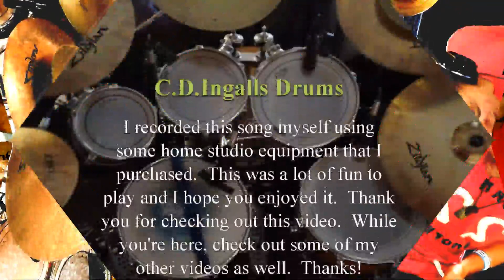C.D.Ingalls - Beat It - Fall Out Boy (Drum Cover)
Beat It
Fall Out Boy
(Originally done by Michael Jackson)
First and foremost let me just say a big THANK YOU for checking out my video.

Wow was this video a lot of fun.  I actually recorded this video and then completely forgot about it until a week later.  Edited it real quick in a matter of maybe 30 min and called it good.  It's not perfect but I still think it's pretty cool.  So anyways, I decided to do this song because I was just listening to my iPod on shuffle while playing pool and this song came up.  Man how I love the shuffle setting on iPods.  About half way through the song I thought "Hey this would be a pretty cool song to do for a drum video."  And here it is.  I seriously would recommend doing this song for any drummer who wants just a real fun jamming song to play along with.
Everything I do is a result of a one shoot through recording.  All that I play is improvisation.  I stay true to the original track a little bit but I don't plan ahead, I don't practice the songs time and time again, when I feel I'm ready to make a vid, I press record and go for it.  There is no overdubbing of any kind.  What you see and hear is exactly how I did it.  I call this a drum cover but it's not really much of a cover.  It's essentially just me having a jam session to music on my computer.  My purpose is not to be super professional, all I look for out of these vids is pure enjoyment and I am completely serious when I say that I achieved that.  Hope you guys enjoy the vid.  Leave some feedback!  I'm all about feedback!  I don't like haters so if you're gonna hate, do it somewhere else!  I don't mind constructive criticism but I don't like to be compared to other drummers.  Simple reason for that, I'm not trying to be another drummer.

EQUIPMENT:
PV14 USB mixer
Carvin drum mics
MXL Condensor mic (overhead)
SM57 On Ride Cymbal
HP DV6T Laptop
Sony Bloggie Camcorders

DRUMS:
-Sonor Force 3007 Limited Edition
-Zildjian ZXT 20" Ride
-Zildjian ZBT 18" Crash Ride
-Avedis Zildjian 16" Crash
-Zildjian ZHT 16" Crash
-Zildjian ZBT 13" Hi-Hats
-Really old Zildjian 12" splash
-Inverted Mixed Stacker
-Powerstroke 3 Bass Drum Head
-Remo Pinstripes on Toms
-Remo Emperor X Snare head
-Pearl P902 Double Bass Pedal